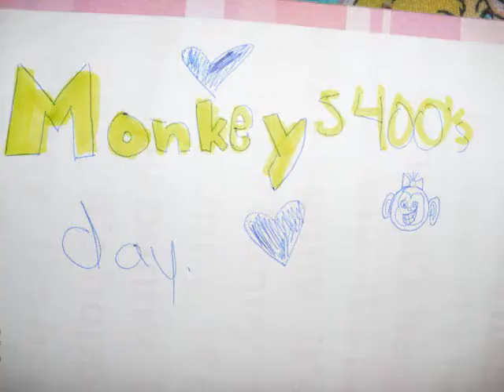My 7xxCandyGals Intro!!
The reason I haven't deleted this is because I think it is really good and I deleted it off my comp, so it's only on here.